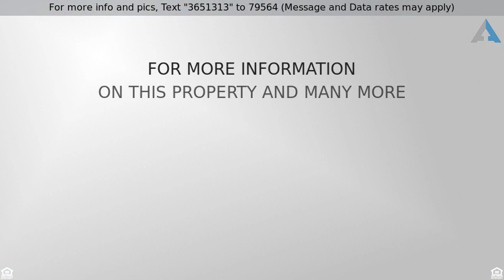This one is SOLD! - 6458 Peak Lane, Indianapolis, IN 46214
Carefree living in this wonderful, well maintained over 55 community.  Corner lot next to beautiful green area.  This is the best-kept secret neighborhood for seniors in Wayne Township! Master Bedroom suite has walk-in shower with seat, full tub, walk-in closet and vaulted ceilings. Cathedral ceilings in the Great Room with built-in glass front cabinet.  Over $3000 in Custom window coverings and a custom bay window in the living room.  Enclosed 2-season Sunroom with floor-to-ceiling windows for a scenic view. Relax on the large covered front porch. Beautiful brick on exterior with Oversized 2 car Garage. Irrigation is paid by HOA.